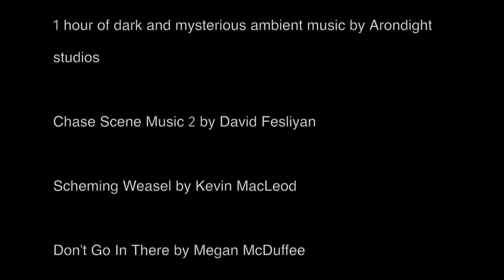"The Ghost Barn" ~ by John Mascolo III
'The Ghost Barn' is a short film about three boys who plan to go to a barn to relax after a long night. They don't get to relax long before sometime evil reveals itself in the darkness of the barn.

Student Film, "The Ghost Barn"
Written and Directed by John Mascolo III
Completed in 2023
Riverhead High School, Sophomore Year.